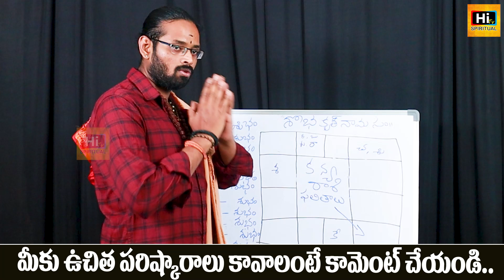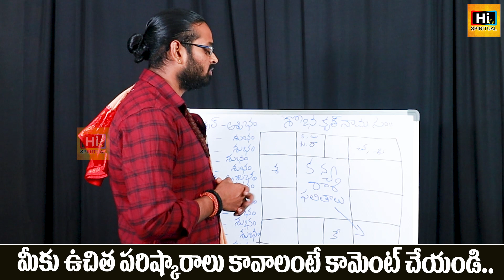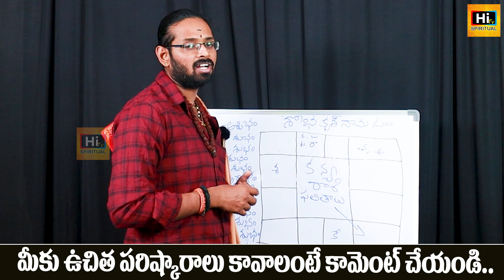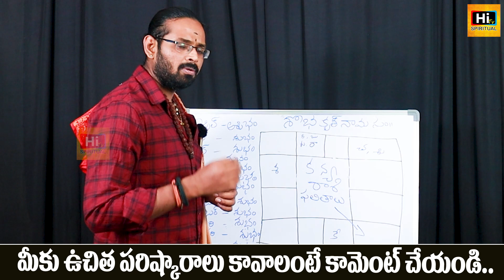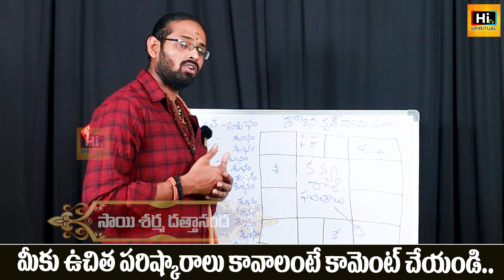Ugadi Rasi Phalalu 2023 | Kanya Rasi | Virgo Horoscope | శ్రీ శోభకృత్ నామ సంవత్సరం | Sai Sharma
Ugadi Rasi Phalalu 2023 | Kanya Rasi | Virgo Horoscope | శ్రీ శోభకృత్ నామ సంవత్సరం | Sai Sharma | Hi TV Spiritual

Welcome To Hi TV Spiritual YouTube Channel.
Hi TV Spiritual Publish Regular content on Devotional, Spiritual, Astrology, Numerology, Horoscope and Forecasts. We are sharing the knowledge of spiritual gurus, specialized astrologers and numerologists who are famous worldwide with our Hi TV Spiritual Viewers and Worldwide Telugu Audience.